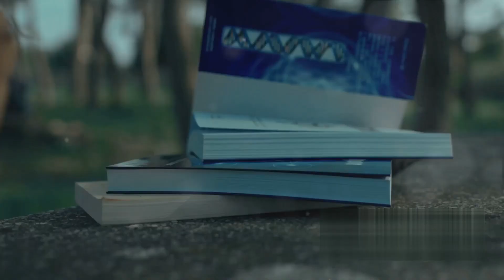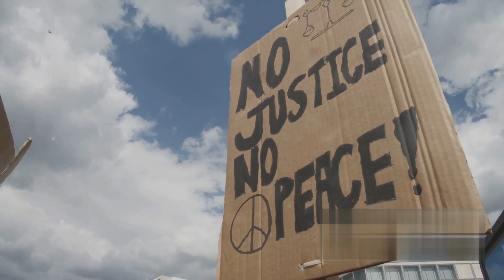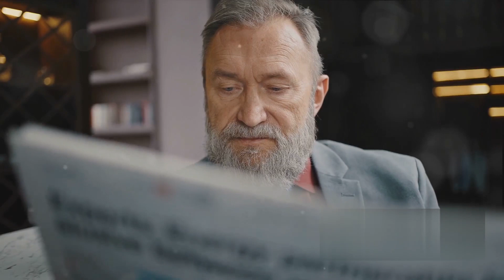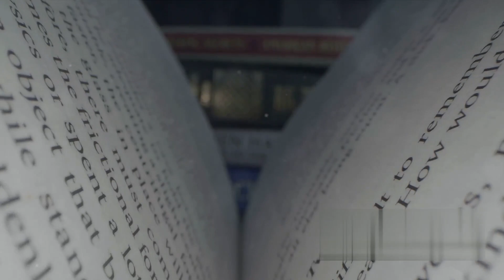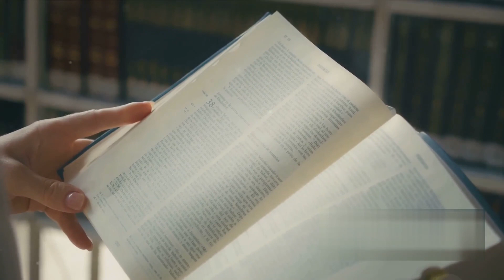J. M. Coetzee - Waiting for the Barbarians Fully Explained Summary with Literary Analysis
Explore the literary brilliance of J. M. Coetzee's iconic work, "Waiting for the Barbarians," in this insightful lecture. Delve into the intricate narrative, compelling characters, and profound themes that make this novel a timeless masterpiece. Uncover the hidden layers of meaning as we navigate the world crafted by Coetzee, shedding light on the essence of "Waiting for the Barbarians."